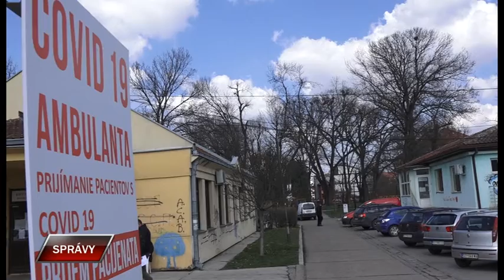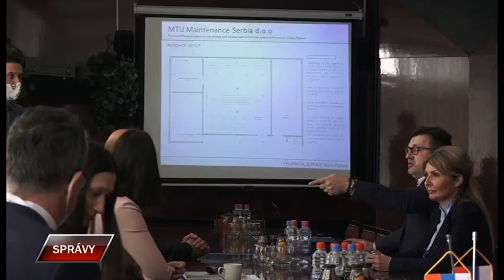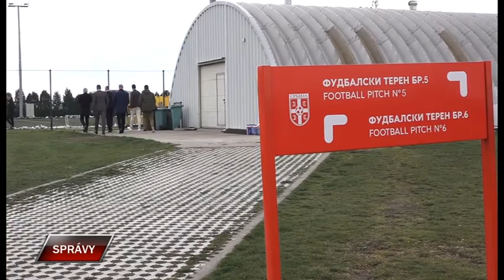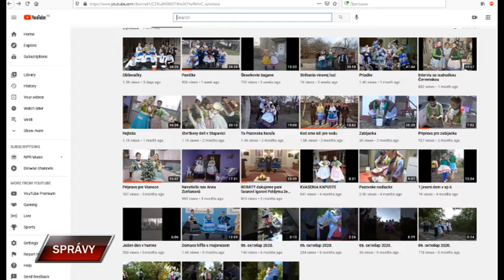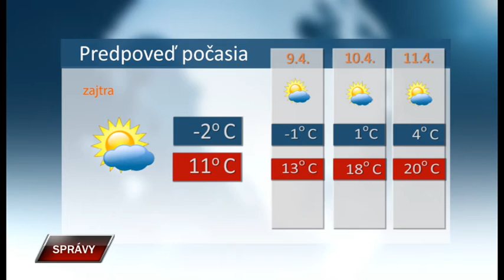Spravy 7 4 2021